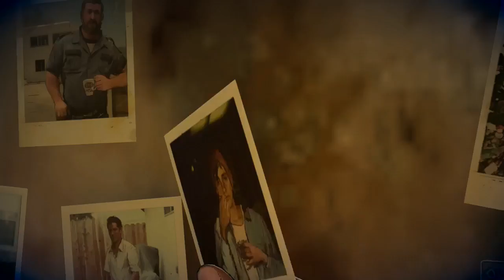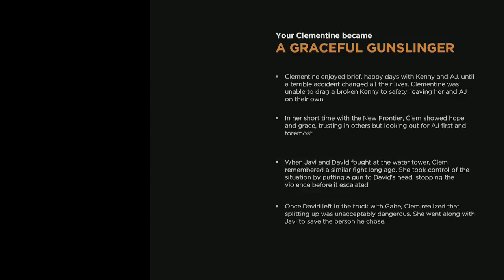Gor Plays: The Walking Dead - A New Frontier - Episode 5 "From The Gallows" Playthrough